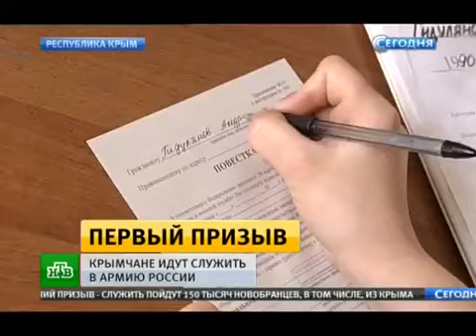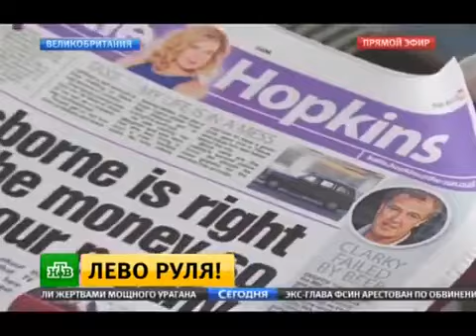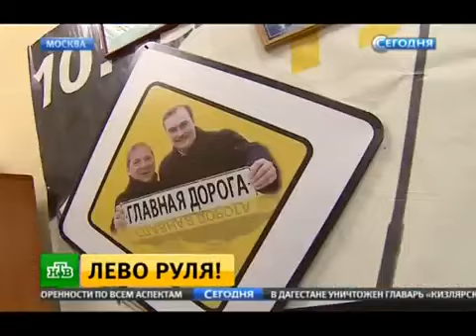News Today April 2. Important news from around the world "NTV" 02.04.2015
UKRAINE TODAY NEWS. The latest news, only the freshest videos on our channel. Very glad to see you!